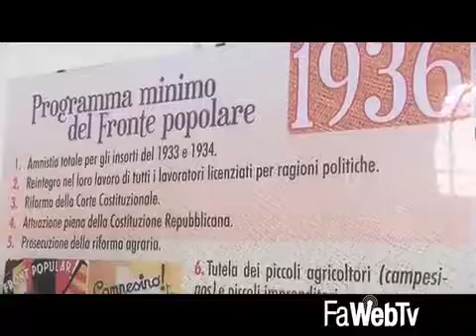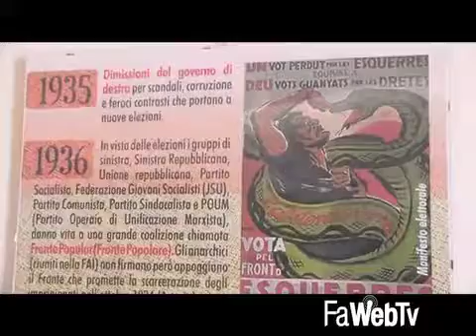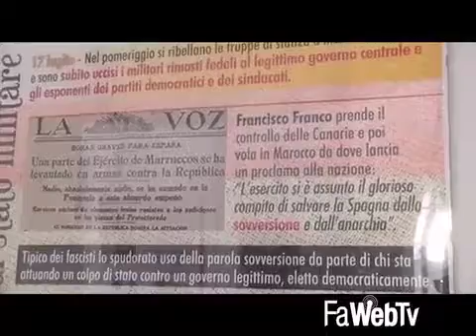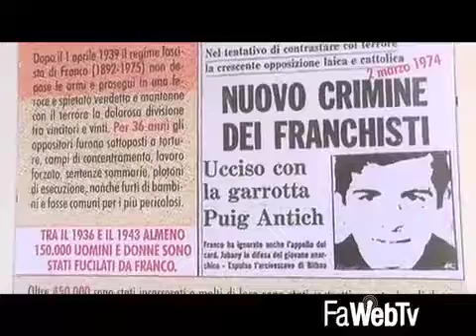25 aprile: Faenza ricorda i combattenti della guerra civile spagnola